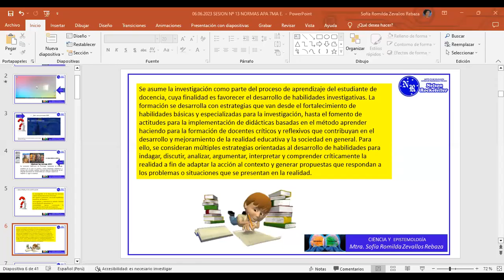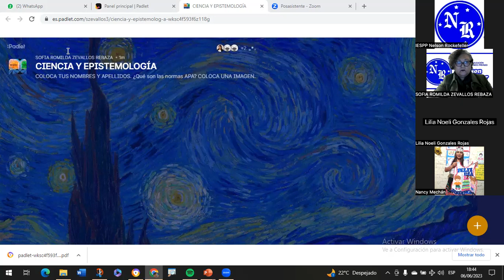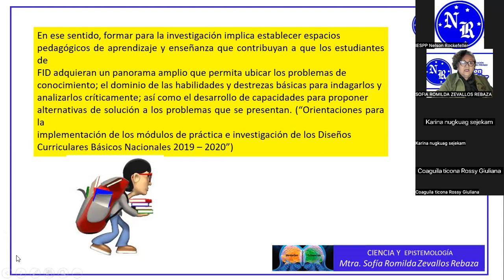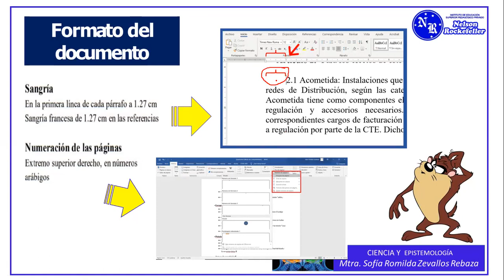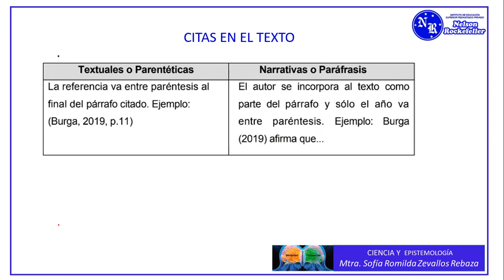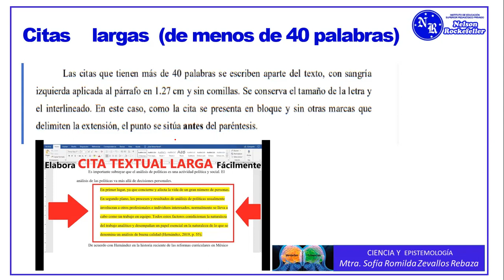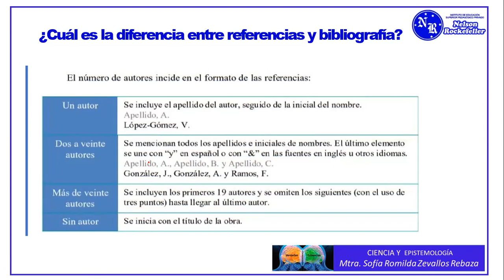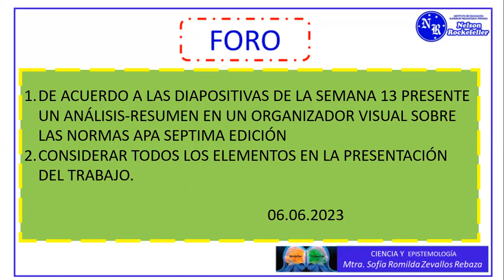06/06/2023 CIENCIA Y EPISTEMOLOGIA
PROF:SOFIA ZEVALLOS